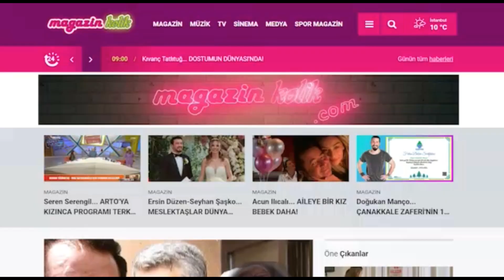Farket Otizm Saklı Dehalar Derneği… ÖDÜL TÖRENİ RÖPORTAJLAR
Farket Otizm Saklı Dehalar Derneği Ödül töreni geniş bir katılımla gerçekleştirildi... Azra Görgün Kaynarkan'ın başkanlığını yaptığı Farket Otizm Saklı Dehalar Derneği, Bahçeşehir'de yer alan Vitrin Sahne'de kendilerine destek veren isimler için ödül gecesi düzenledi. AKP İstanbul Milletvekili Serkan Bayram, ünlü isimler Nadide Sultan, Murat Kurşun ve çok sayıda ismin de katıldığı gecede magazinkolik.com Genel Yayın Yönetmeni Nurcan Sabur’da Onur Ödülü'ne layık görüldü...Geceye katılan sanatçıların özel röportajlarını bu videomuzda görebilirsiniz...